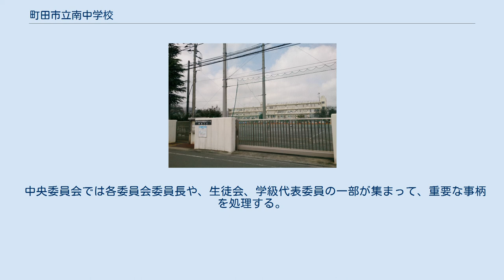町田市立南中学校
町田市立南中学校（まちだしりつ みなみちゅうがっこう）は、東京都町田市にある公立中学校。
 略称は「南中」（なんちゅう）。
 最寄駅の成瀬駅から徒歩20分。
最寄りの南中学校前バス停からは徒歩五分。
成瀬駅側から見て町田街道を越えた先にある。
 校内にはシンボルとなっている欅の木があり、またスイートピーを校花にしている。
 温水プールがあり、市民向けに有料で開放されている。
 部活動では女子バレーボール部、水泳部、卓球部、女子硬式テニス部、男子硬式テニス部、ハンドボール部、陸上競技部、野球部が都大会出場を果たした。
 任期は1年で、毎年9月に生徒会本部役員選挙がある。
 主な活動 中央委員会、生徒総会などの司会進行 委員会活動 任期は半年で4月と9月下旬にどの委員会に所属するかを決める。
各学級から各委員会に男女1名が所属することになっている（放送委員会は男女のうち1名）。
また、風紀委員会、環境美化委員会、保健委員会、体育委員会、図書委員会、放送委員会、広報委員会のことを専門委員会と呼ぶ。
 中央委員会では各委員会委員長や、生徒会、学級代表委員の一部が集まって、重要な事柄を処理する。
 そして、学級代表委員会は、それぞれの学年に分かれており、クラスのリーダーというような役割。